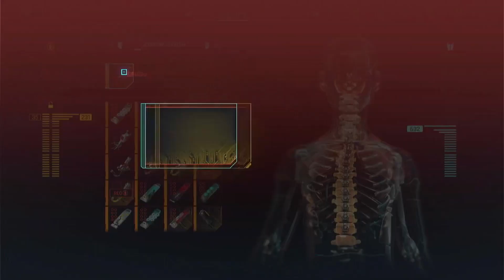CYBERPUNK DLC Phantom Liberty GAMEPLAY WALKTHROUGH Part 5 - BLACK SUPERMAN (XBOX SERIES X)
About Phantom Liberty DLC:
FREEDOM ALWAYS COMES AT A PRICE!
Phantom Liberty is a new spy-thriller adventure for Cyberpunk 2077. Return as cyber-enhanced mercenary V and embark on a high-stakes mission of espionage and intrigue to save the NUS President. In the dangerous district of Dogtown, you must forge alliances within a web of shattered loyalties and sinister political machinations. Do you have what it takes to survive?